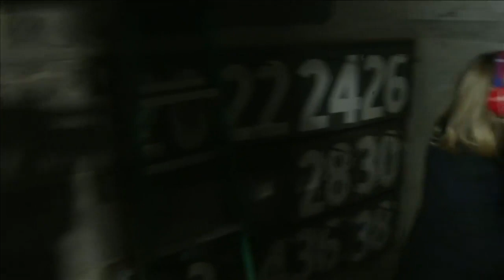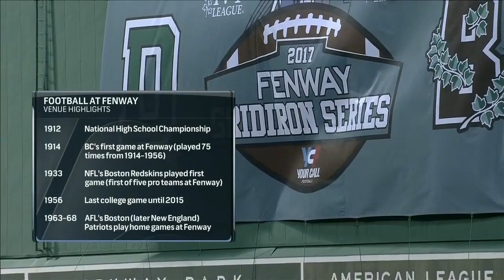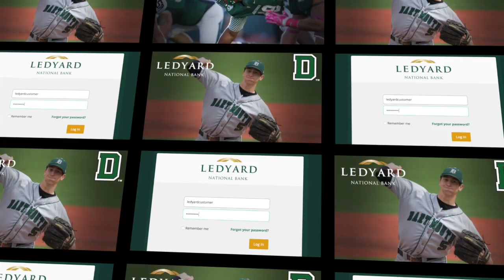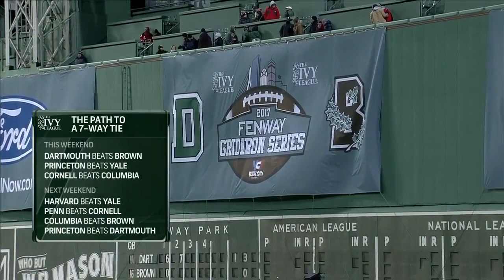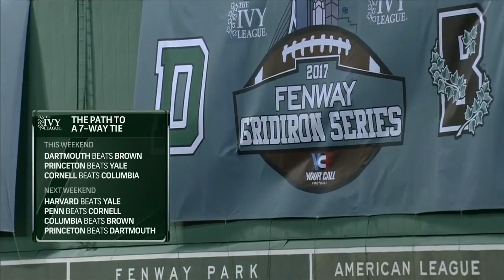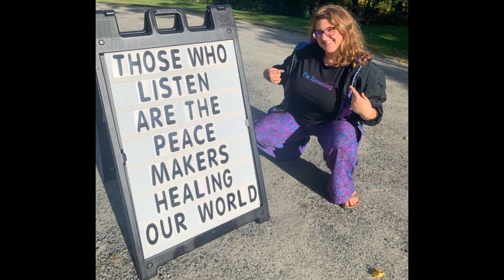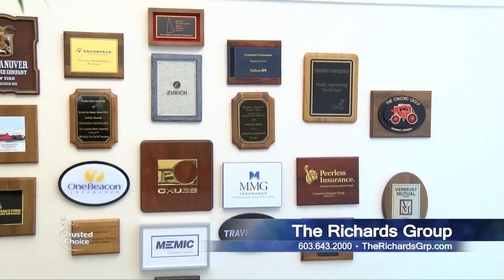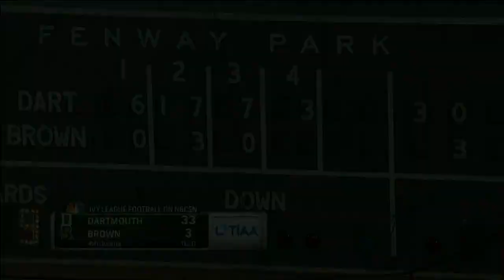The Woods Watch Party: 2017 Fenway Park Game vs Brown